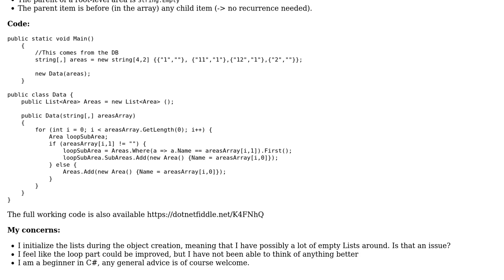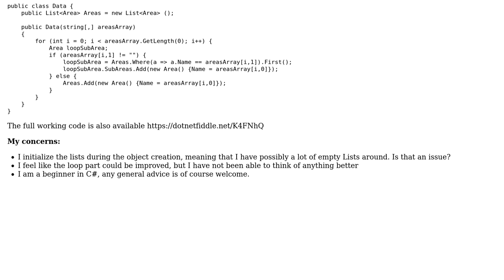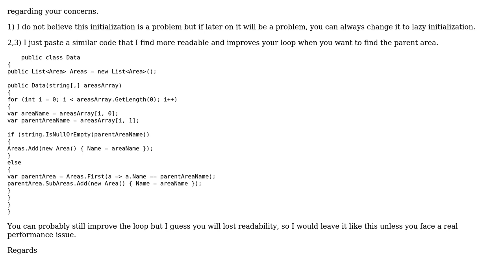Code Review: Add data into lists at runtime, from a database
With thanks & praise to God, and with thanks to the many people who have made this project possible! You are responsible for your own actions.